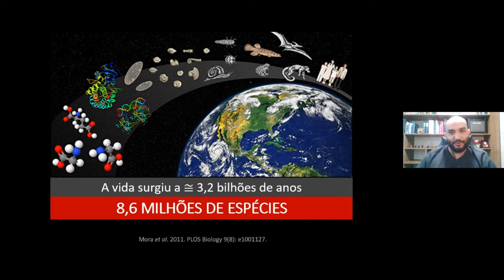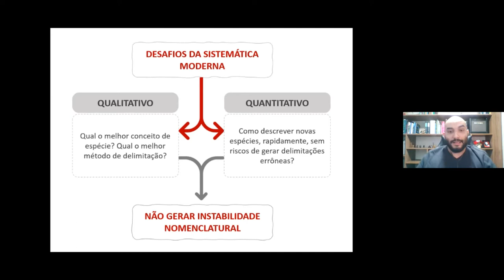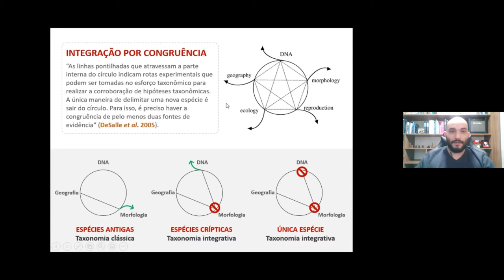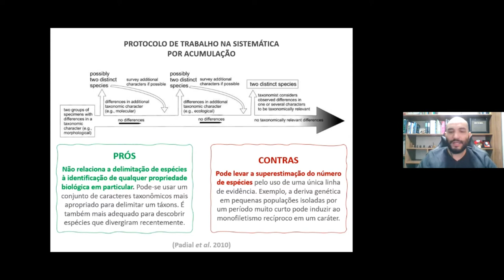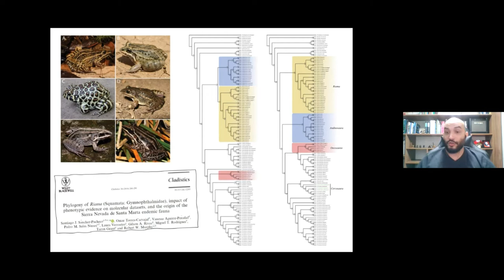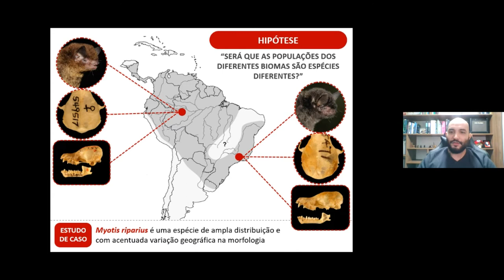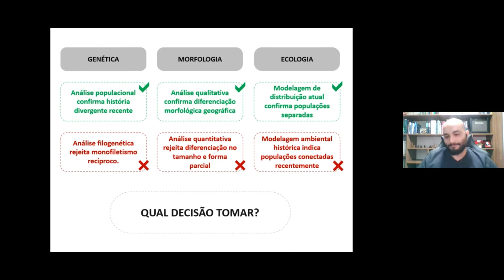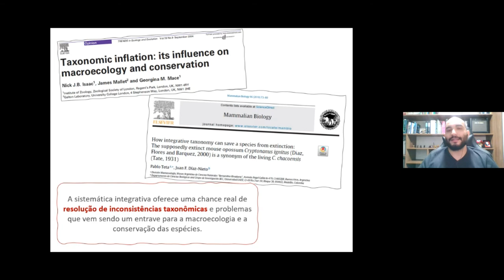Como descobrir espécies novas? A taxonomia integrativa na vanguarda das ciências biológicas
Seminários PPG Biologia Unisinos
Palestrante: Ms. Roberto Leonan Morim Novaes - UFRJ
Data: 19/08/2020